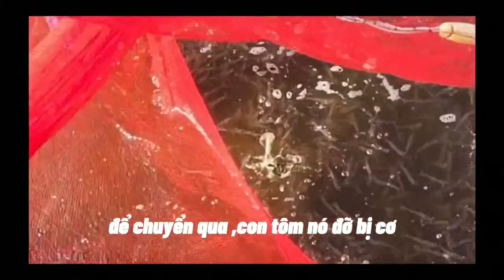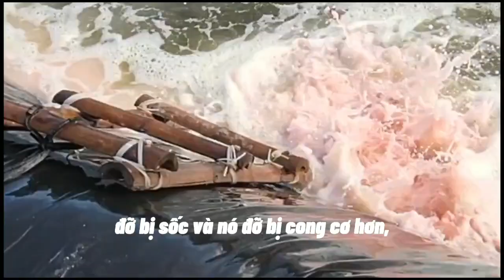CÁC BƯỚC SANG TÔM HIỆU QUẢ GIÚP TÔM KHỎE KHÔNG HAO ĐẦU CON | Trần Quang Huy Official